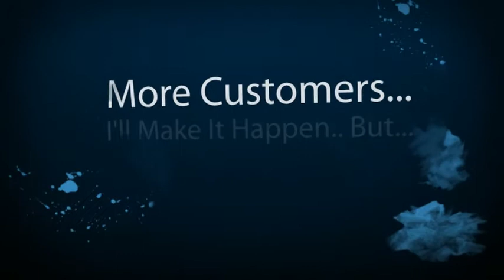South San Jose Hills Limousine Company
South San Jose Hills Limousine Companies, Owners and Business Drivers. New local online placement opportunities are available with the help of SEO, Online Marketing and Video. Get your limousine business video or page seen on the top of search engines. Thats where your potential limousine customers are looking for you. Dont wait until your competition take advantage of this offer. Its time to get more limousine customers